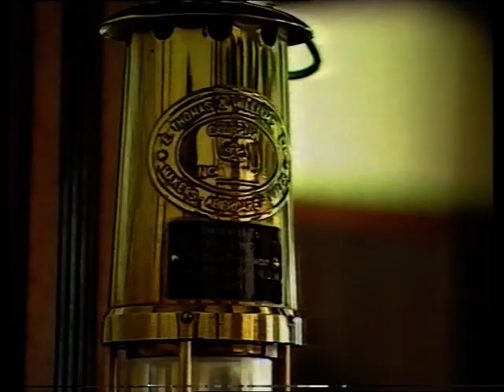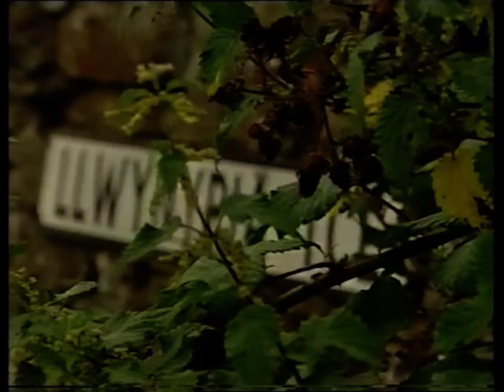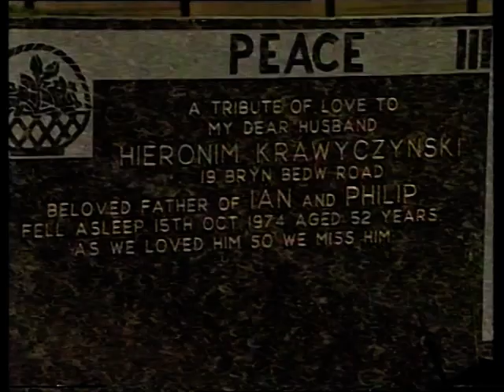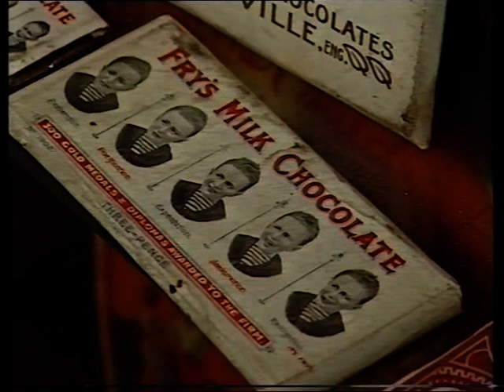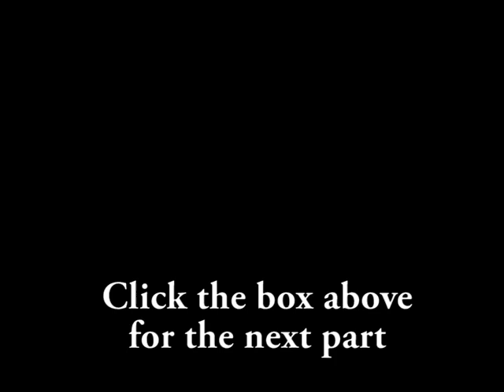100 Years of Rhondda Part 1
A 60 minute (black and white)  commemorative video of the Rhondda and its people commissioned by Rhondda Borough Council in 1994. A product to mark the 100 years of the Borough .

Archive films and photographs reflecting the diversity of Rhondda's history as seen by many of the colourful characters of the day.

A rare glimpse of history